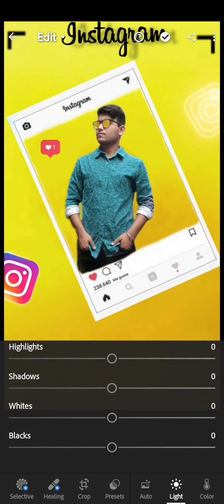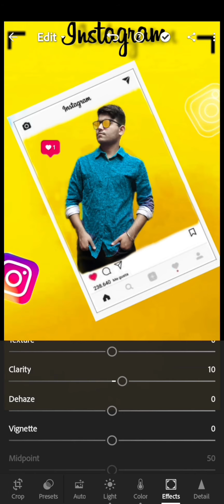Instagram photo colour grading